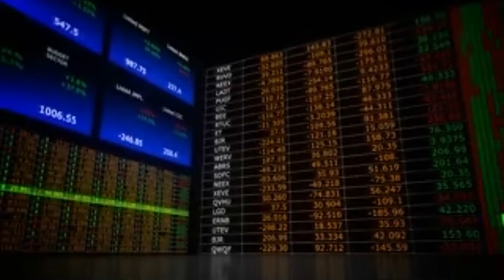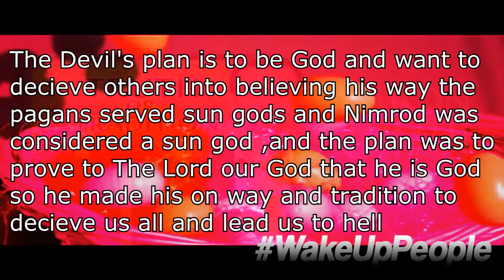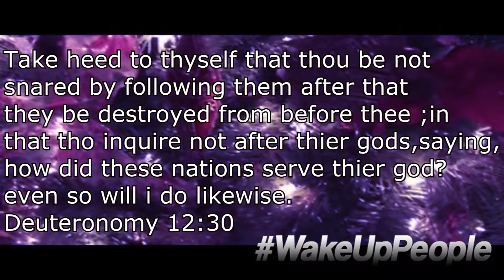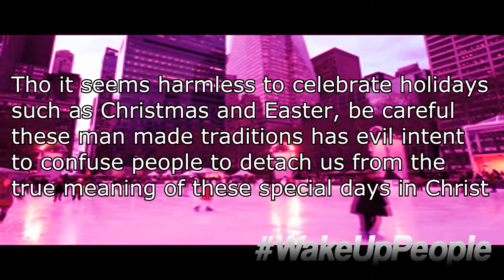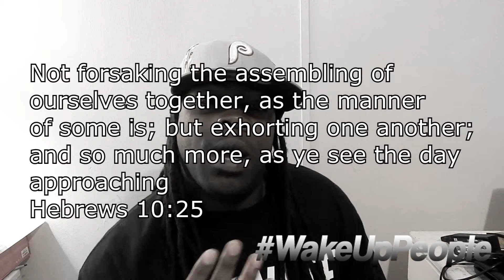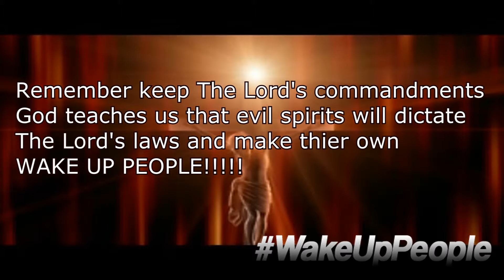Breaking News Holidays Church Law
Breaking news WakeUpPeople New video speaking on holidays, churches and law